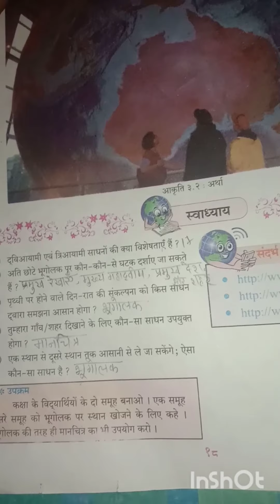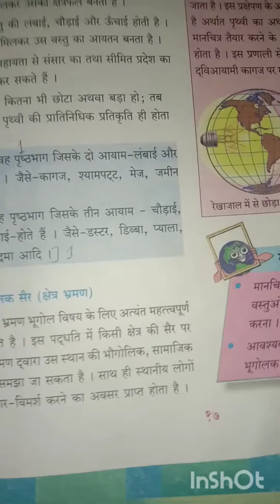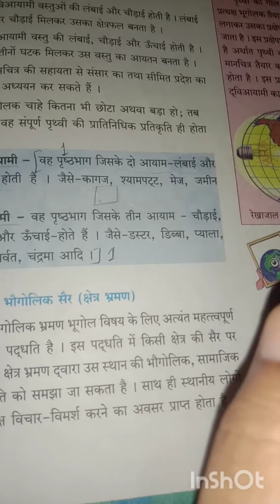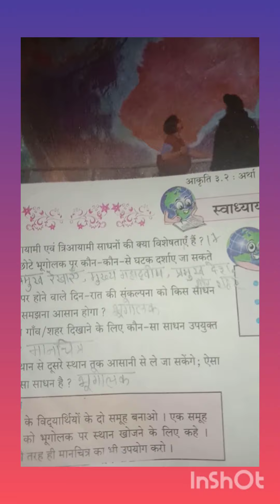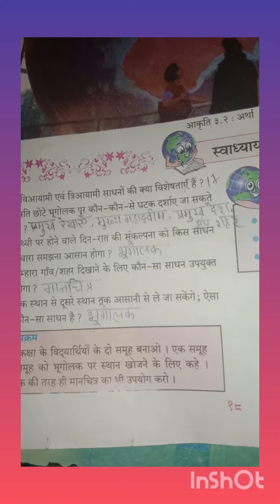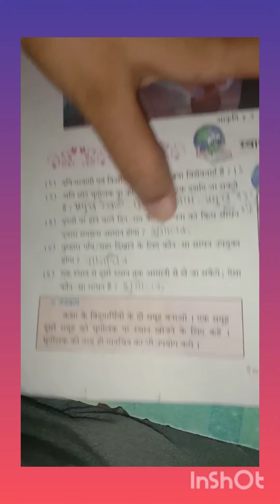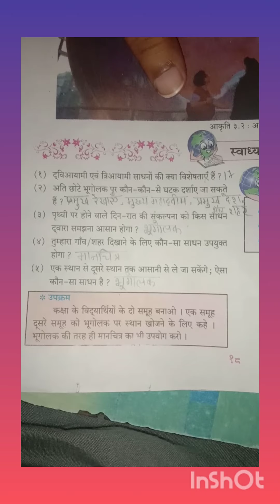Geography chapter number 2 chalo Rekha chaal ka upyog Karen class 6 Hindi mediumssc board